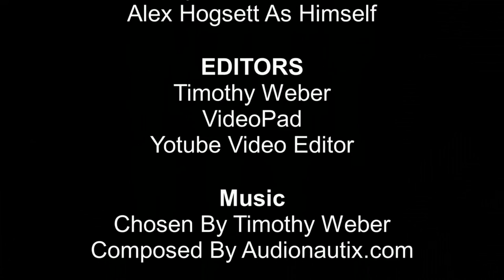Australian Slang Game! Part 1 Of 3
Today we do the Australian slang game! The way this game works is Vic will be behind the camera reading slang words they use in Australia, and we have to guess what they mean! The loser has to be shot by an airsoft gun! Special thanks to Calen Lawson for guest starring in this episode! If you liked this episode give it a like and share it with your friends, comment below what your favorite part was, follow us on twitter, google+, instagram, and like our facebook page! All the links are down below, check out our imdb page for new insights on the show as well as an in depth episode guide, and subscribe to the channel for more Really Random Rants!